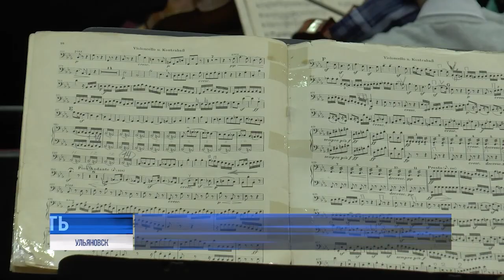Вечная музыка: ульяновцы услышат «Героическую» симфонию и третий фортепианный концерт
Один из главных композиторов, человек, ставший легендой еще при жизни. Людвиг Ван Бетховен - талантливый и трудолюбивый, даже потеряв слух, он все равно продолжал творить. Ко дню его рождения симфонический оркестр «Губернаторский» исполнит «Героическую» симфонию и третий фортепианный концерт. Музыкальный коллектив уже готовится удивлять своего зрителя.⠀⠀⠀⠀⠀